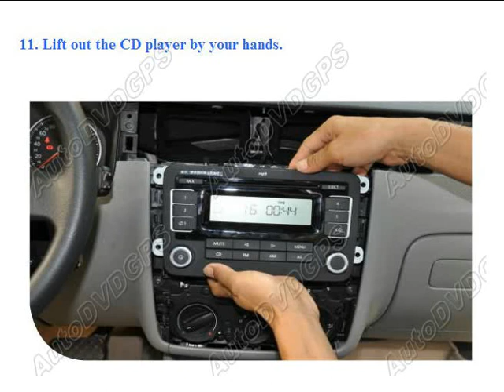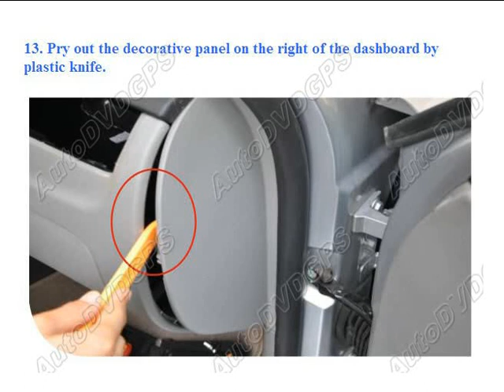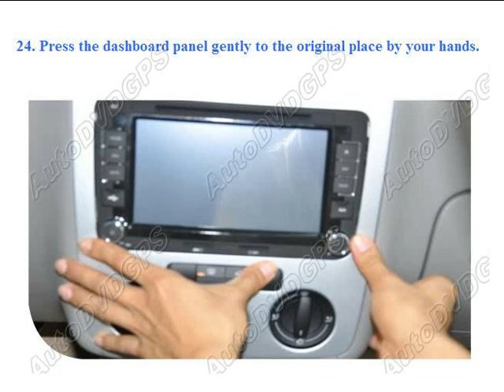how to install VW Bora car dvd gps player?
you could watch this video if you do not know how to install vw bora car radio dvd gps player. it's from qualir auto electronics company, autodvdgps.